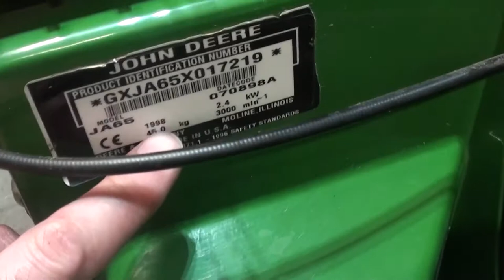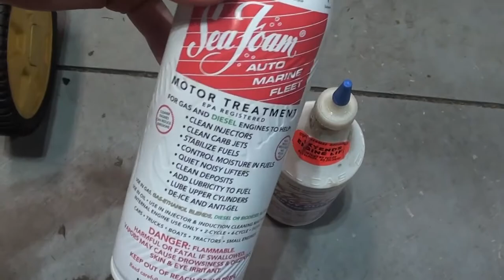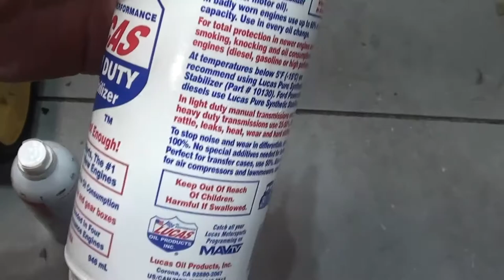Can We Fix It? John Deere JA65 Won't Start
**If you are reading and this is your first exposure to this channel, I'd encourage you to check out some of the newer videos! Similar content but a much more evolved style and upgraded quality**

A friend of mine got this mower a while back and has never had it running. Who know when the previous owner had it running last. They didn't know too much about it or why it was put away. Let's see what we can do to bring it back to life.

SOME TOOLS AND GEAR I USE:

IN-LINE SPARK TOOL
ZOOM SPOUT (for fuel)
CANON CAMERA
ULTRASONIC CLEANER
ULTRASONIC SOLUTION
SOFTBOX LIGHT
CANON 24mm PRIME LENS
CANON 18-55mm LENS
LAPEL MIC
NEEDLE/SEAT TOOL
TABLETOP WELDER
LEAKDOWN TESTER

Thank you for the video likes, comments and subscriptions!